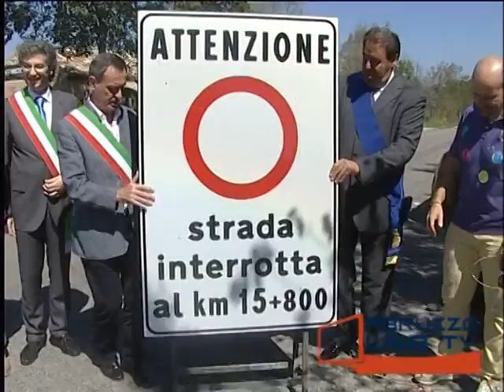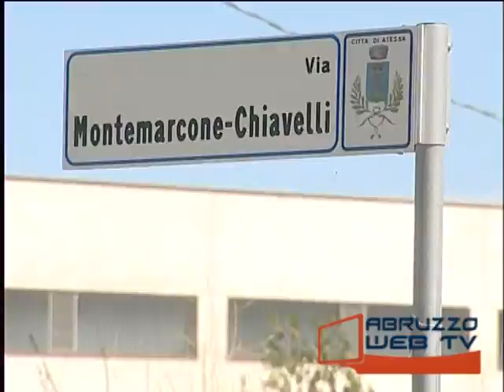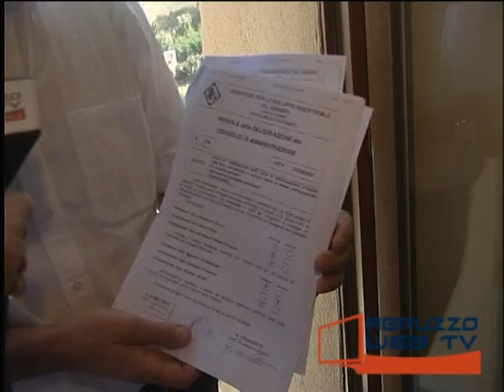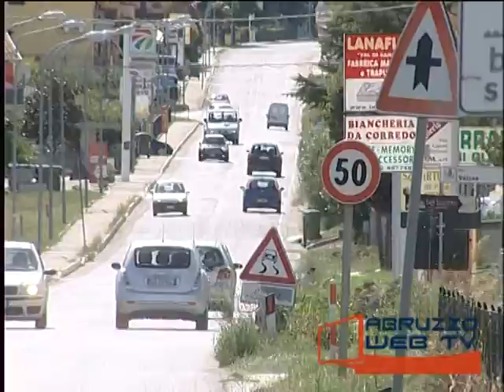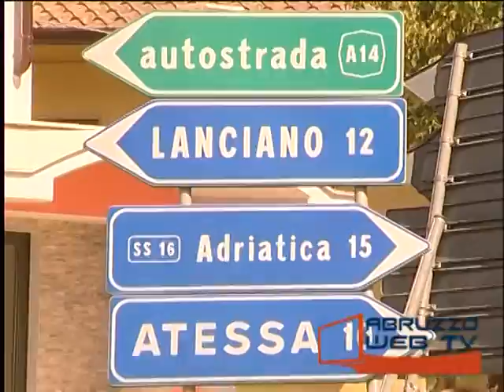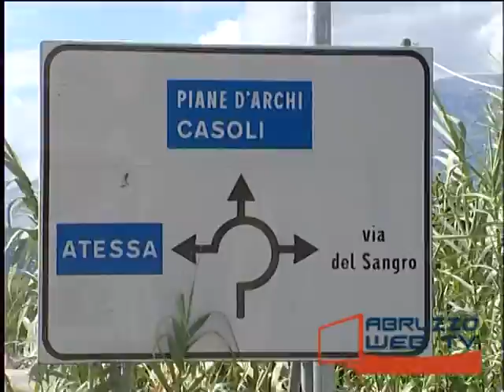Rotatorie e viabilità in Val di Sangro il Sindaco Cicchitti replica a Mau e Provinca 110913